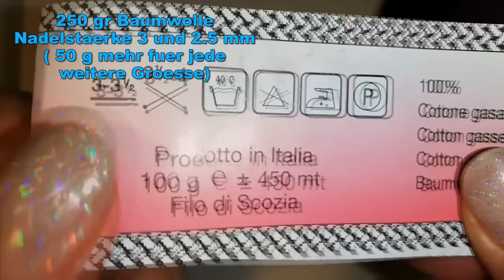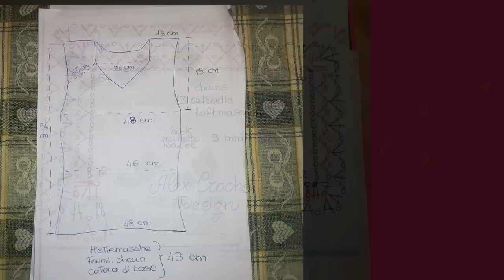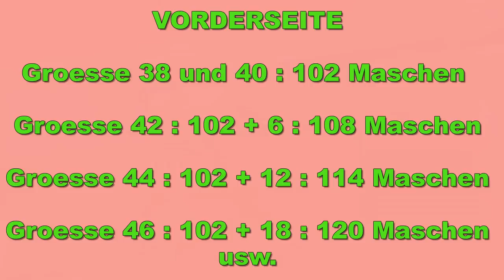BLUSE "LILA" HÄKELN von oben nach unten EINFACHE ANLEITUNG ALEX CROCHET JEDE GRÖSSE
Baumwolle habe ich hier gekauft :
Cablè nr 5 grün

This crochet pattern is designed by me, ALEX CROCHET. I design crochet patterns & share them with the world by publishing them on YOUTUBE. Finally, all my crochet patterns are made from my own ideas & inspiration As a result of my creativity.
All my crochet patterns can be used to produce & sell handmade, however you are required to let ALEX CROCHET know & credit ALEX CROCHET as the designer. Finally, you can not resell the pattern as your own.

CLICK ON THE BELL TO RECEIVE ALL NOTIFICATIONS ABOUT NEW VIDEO TUTORIALS